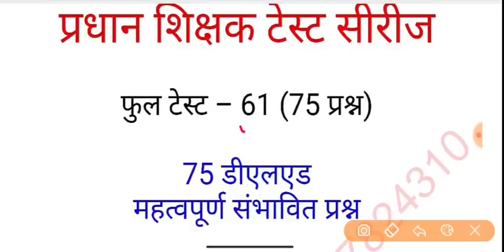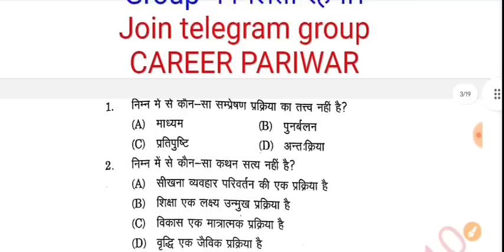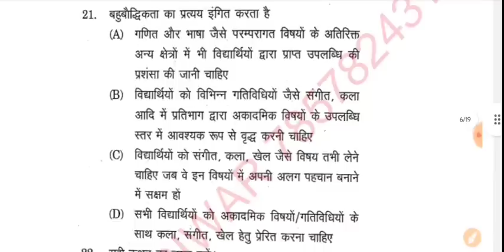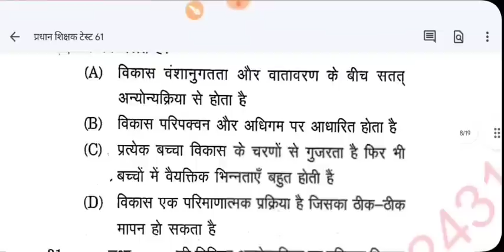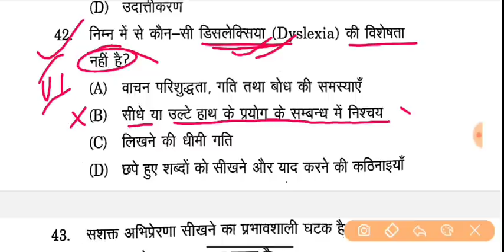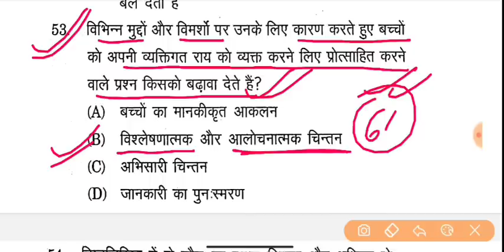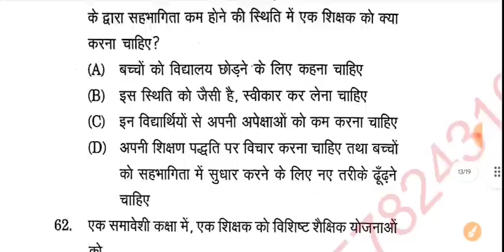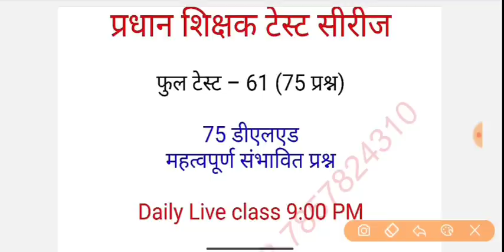प्रधान_शिक्षक टेस्ट 61/प्रधान शिक्षक टेस्ट/bpsc_प्रधान_शिक्षक टेस्ट सीरीज/career_pariwar/शिक्षक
प्रधान_शिक्षक टेस्ट 61/प्रधान शिक्षक टेस्ट सीरीज/bpsc_प्रधान_शिक्षक टेस्ट सीरीज/career_pariwar